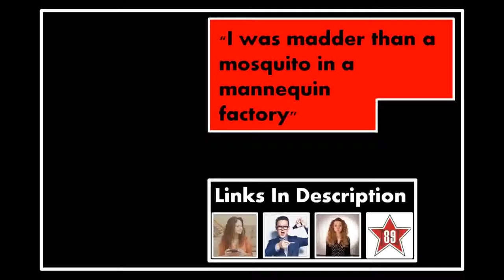Dear Tom, Carrie & Gi: The One When I'm A Mannequin!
89. I Did the Mannequin Challenge!

Featuring:
Callum Marriott
Oliver Scragg
Dan Brinton
Georgia Cole
Alex Statham
Jack Armstrong
James Gasper
Malika Hatcher
Sammy Basford
Daisy Cody
Darcy Hedley
Annabel Blizzard
Charlie Butt
Kerry Miller
Lucy Bryan
Elliot Bracken-Lamb
Sam LEwis
Oliver Fautley
Ewan Kingsbury
Jamie Stinton
Maddi Knowles
Mitch Hamer
Niall Hall
Caitlin Marsh-Brown
Nelle Findlay
Rebecca Bull
Imogen Egerton
Georgia Blanchard
Casey Egerton
Tommy Rumsey
Alex Pointing
Joe Barry
Aaron Rackett
Lily West
Georgia Prangnell
Will Ralfs

Filmed by: Emmy Ridoutt

Music Used is not owned by me. All credit to those who deserve it.